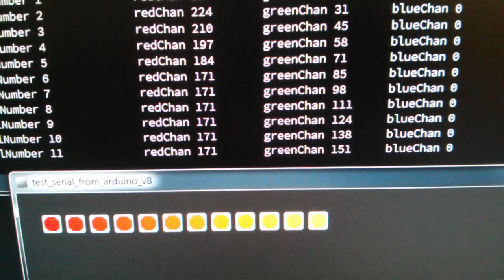Arduino FastLED data to Processing test #2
More testing of sending FastLED pixel data from Arduino over serial to Processing to simulate an RGB LED strip on the computer.

Arduino sketch now outputs ALL the pixel data to Processing whenever a function is called.  Still have some fixes and additions to do on the Processing side of things, but it seems to be working pretty well.